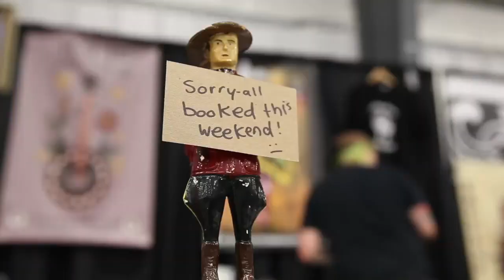Interview with Rich Handford, Winnipeg Tattoo Convention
Interview with Rich Handford, organizer of the Winnipeg Tattoo Convention. August 24-26, 2018 at the Assiniboine Downs, Winnipeg, Manitoba, Canada.